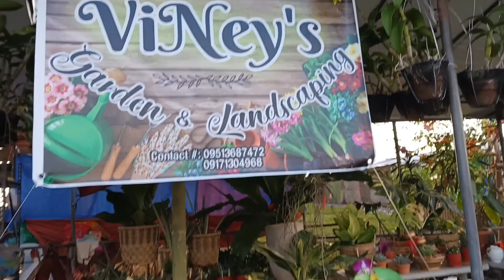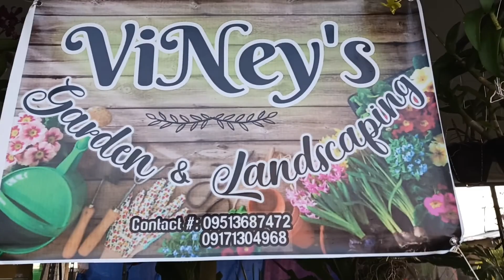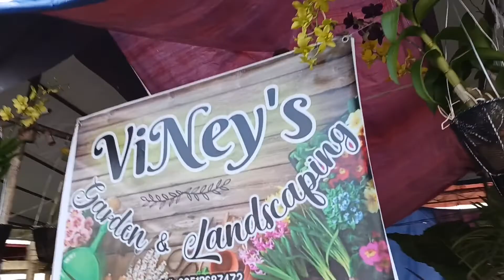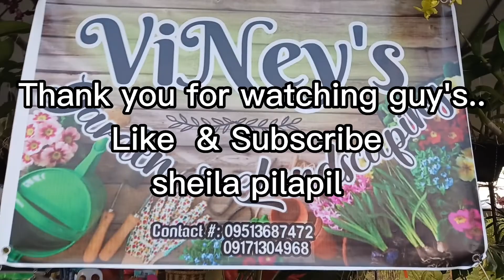ViNey's Garden & Landscaping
Located at Baybay City, Leyte @ the back of metro gaisano parking lot.